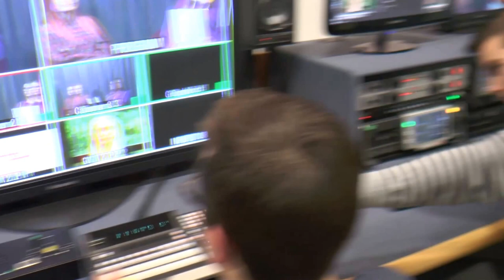Media Mannequin Challenge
Media students from City College Southampton pause for the mannequin challenge